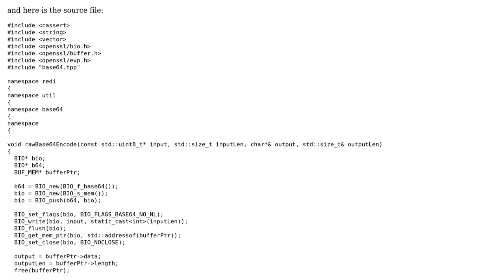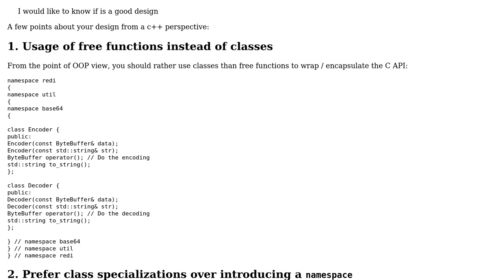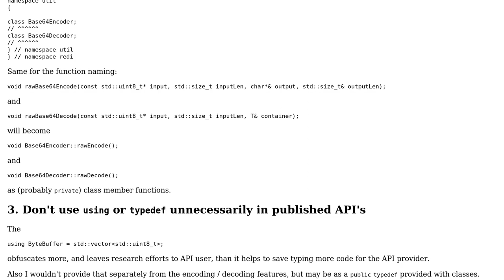Converting to and from Base64 using OpenSSL API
With thanks & praise to God, and with thanks to the many people who have made this project possible! | Content (except music & images) licensed under CC BY-SA | Music | Images & others | With thanks to user ? user Jamal user Andrei Damian and the Stack Exchange Network Trademarks are property of their respective owners. You are responsible for your own actions.